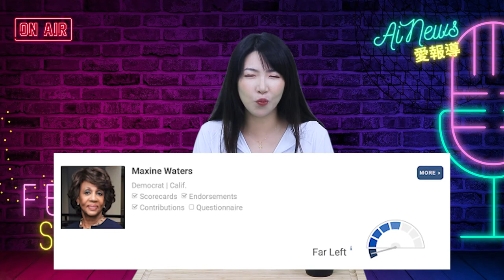【中期選舉】線上查看選票模板 / 選票上有沒聽說過的職位和候選人要怎麼辦？| 迷你快報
❤基督徒服裝：
SMSELIFE